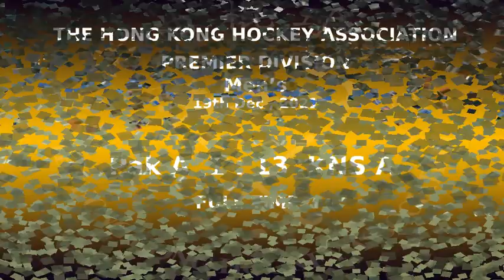20211219 Pak A vs KNS A